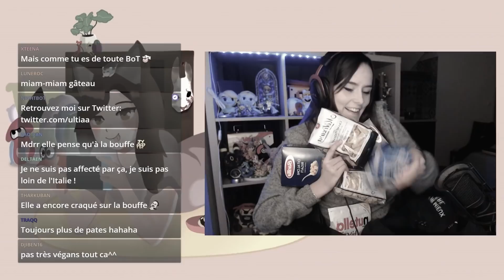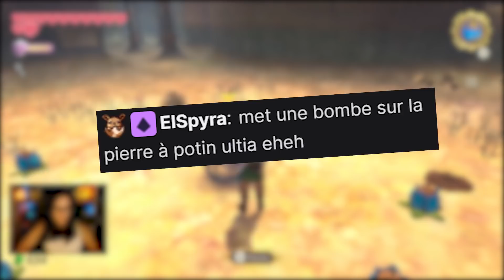JE BULLY UN VIEWER - Best Of Ultia 23 - Mario Party Switch, Zelda Skyward Sword et Mario Kart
Salut les Ratus, vous êtes bien sur le best of Ultia 23 ! Cette fois ci: je bully un viewer tranquille sur un battle royale. Au programme du jour : Mario Kart pour s'entraîner au Mario Kart All Stars (team Jiraya vs team Ponce) , Mario Party Switch avec Jeel, Colas et Alphacast, The Legend of Zelda: Skyward Sword HD,  ​et des séquences IRL dont le live cuisine avec ma cousine Lisa :)